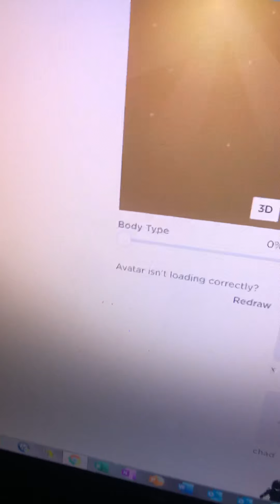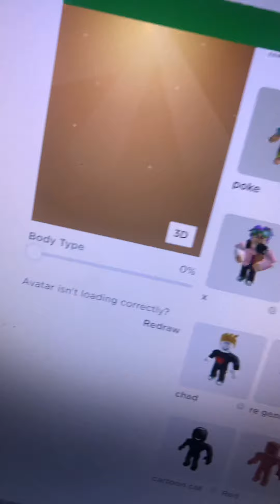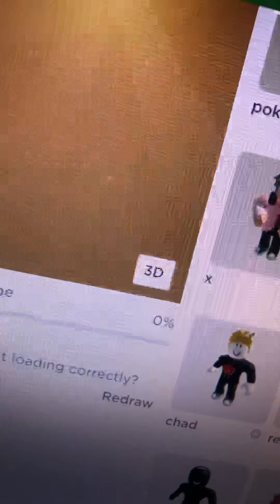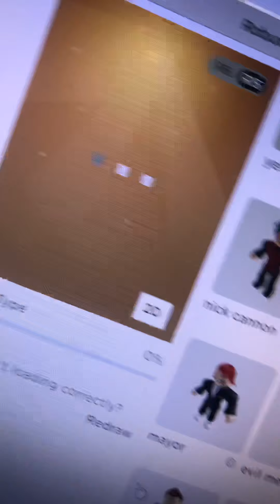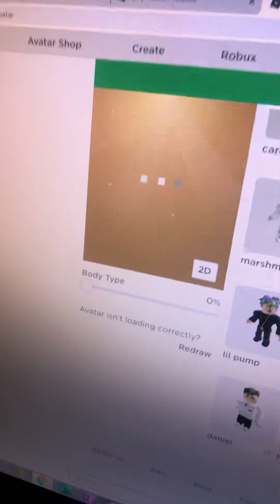Sharing My Costumes on roblox